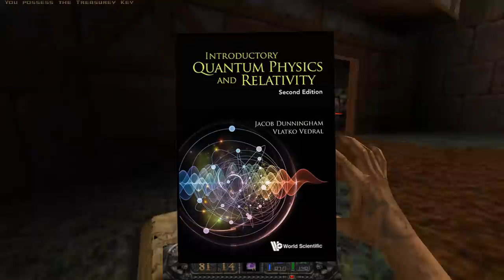Hexen: Beyond Heretic - An Updated Review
While you were battling the evil forces of D'Sparil, the other Serpent Riders were busy sowing the seeds of destruction in other dimensions. One such dimension is the decaying world where Hexen takes place.

A world littered with the mangled corpses of nonbelievers and inhabited by the undead followers that executed them. Only three humans, a warrior, a mage and a cleric have escaped the leaders vicious spell. Now these brave souls have sworn to crush the evil regime that threatens to destroy the world forever.

Separated upon entering the mystical portal, the three are forced to attempt on their own what they had hoped to do together: find Korax's stronghold, destroy him and restore order in the physical world.